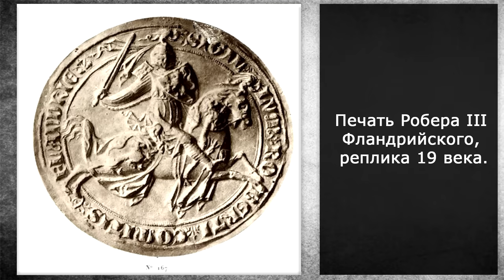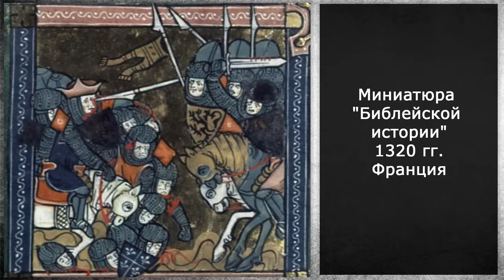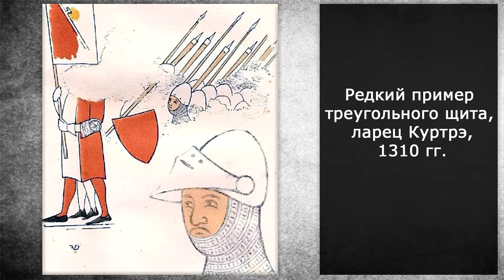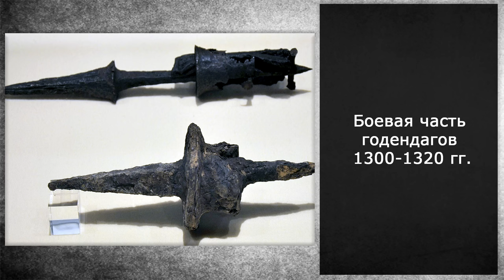Битва при Касселе 1328 г.: крах тяжёлой пехоты?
Клим Жуков. Битва при Касселе 1328 г.: крах тяжёлой пехоты?